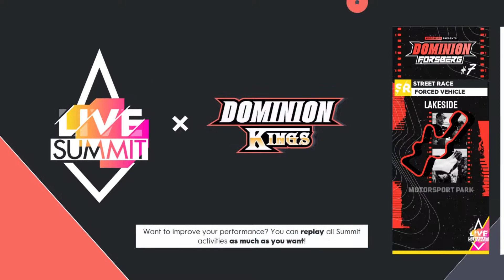The Crew 2 "Dominion Kings" Summit